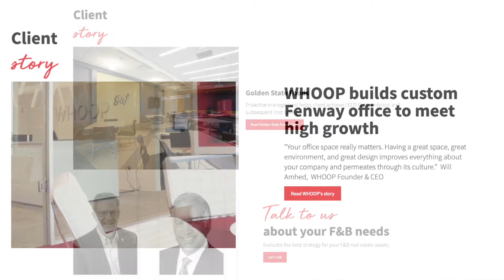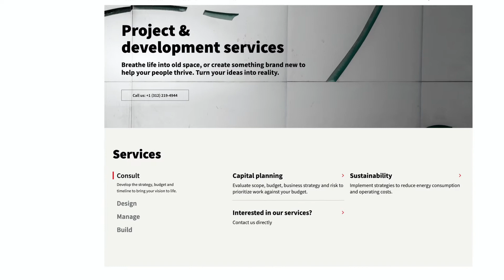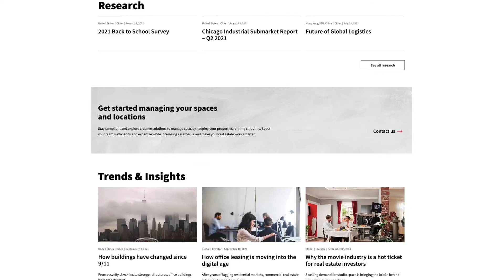Full-Service Real Estate Solutions with JLL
With projects like Truist Park, Wells Fargo Center, Madison Square Garden, and many others under their belt, JLL is equipped to provide world-class real estate advisory, management, development, and capital markets services - and not just for sports projects.

“We have different industry lines in JLL.” says Jim Renne, National Director of Sports and Entertainment. “We’re 90,000 employees globally. Because of that, we have a lot of buying power, which we can then share with our clients.”

Those 90,000 employees bring expertise from various fields, which is why JLL has enjoyed projects ranging from retail, to governmental, to hospitality-driven properties.

“Yes, there’s a certain specialty for sports & entertainment venues and real estate,” Renne says, “But frankly, sometimes you see a solution that’s not necessarily within the one industry you’re working on, and that allows for a lot of creative sharing of information. So don’t think of us as just project managers, but think of us as solution providers from a real estate perspective; start, to finish, to managing venues.”

Visit ALSD.com

Follow @TheALSD